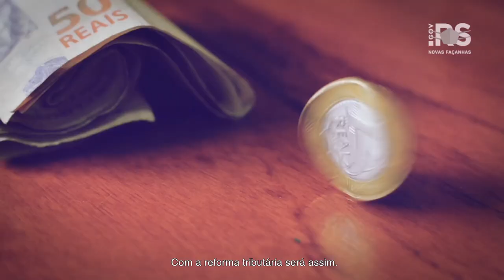ReformaTributáriaRS: necessária, justa e transformadora.